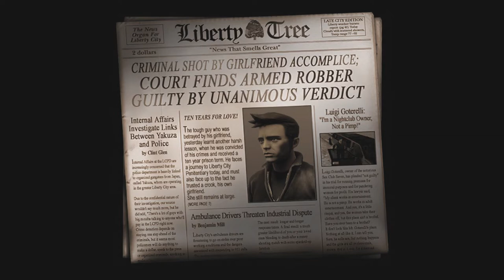Grand Theft Auto 3 Part 1